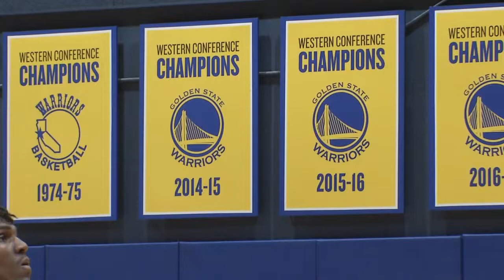Warriors: Gettin' Ready For GAME 1 WCF 5-16-22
Golden State Warriors practicing at their facility at Chase Center Monday, getting ready for game 1 of the NBA Western Conference Finals versus The Dallas Mavericks Wednesday (5/18/22)